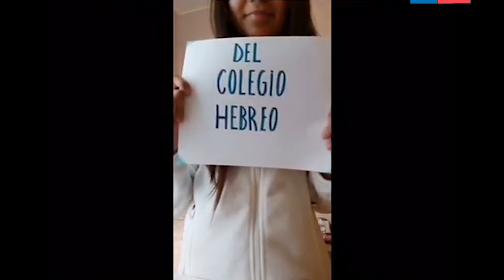El curso 2o medio del Colegio Hebreo manda mensajes de ánimo a funcionarios y pacientes del hospital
Los estudiantes del curso de segundo medio del Colegio Hebreo nos han mandado un mensaje de ánimo para nuestros trabajadores y pacientes a la hora de hacer frente a esta pandemia. Les compartimos este hermoso registro.